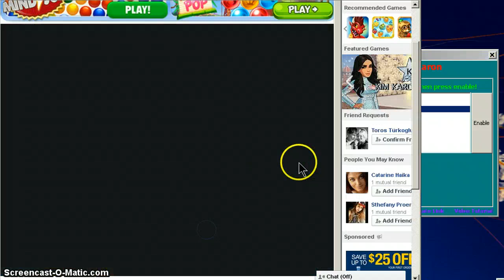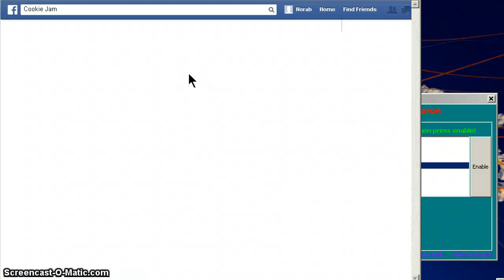Cookie Jam Trainer Usage by Baron